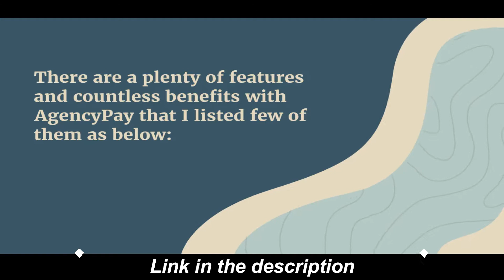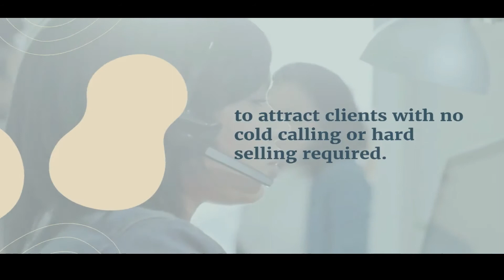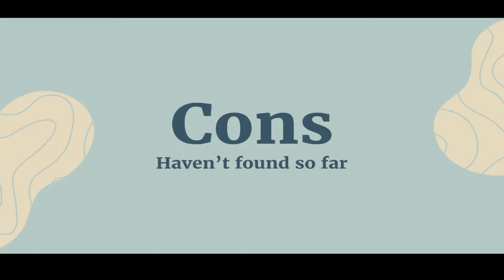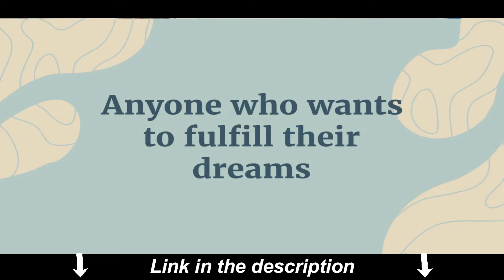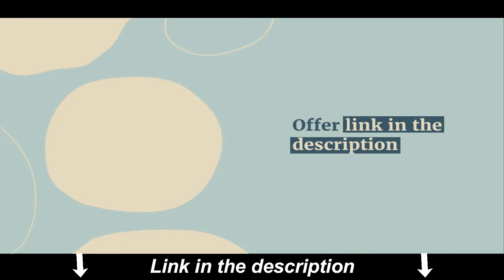agencypay reviews,Work From Home Opportunity 2022/agencypay review.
agencypay review,agency pay review,agencypay reviews,agencypay review and bonus,
Work From Home Opportunity 2022

Agency Pays $1,500/Wk Lifetime Payments For Every Email You Send To Them...

 Working Now In 2022 - Best Work-From-Home Opportunity
AgencyPay App makes us $1,000 to $1,500       weekly (and we’ll show you EXACTLY how we do it multiple times weekly)
No monthly fees when you get this NOW
Includes ‘Done For You’ Client Attraction Tools & Resources
Not 1, But 50+ Sources Of Recurring Lifetime Commissions
Includes Agency Franchise License so you can charge whatever you want and keep 100% of the profits
No risk with our 30 day money back guarantee

Revealed

A Simple $1500 Per Week ‘Side Hustle’

From Any Laptop Or Tablet

Over the past few months, we’ve been quietly making $1,500 Weekly  with this Agency Software  that’s quickly grown to a JOB KILLING level of income…
This is so lucrative, you can do this in your spare time and scale this up to a 7 figure dollar business…

If something like this sounds interesting to you…
Then please pay close attention…
You’re about to get in on something that regular people (just like you) are using to create some serious income…
All from home… Using only a laptop, tablet, or home computer…
If you’re tired of spinning your wheels and wasting time and money, then you’re going to love this because it works for anyone…
Even beginners… In fact, this is SO simple…

If We Had To Start Over With Nothing,

This Is How We’d Do It…Here’s Why This Is The BEST Method We Know To Go From ZERO To Life-Changing Income…

Due to the recent pandemic, more businesses are going online, need help, and they’re willing to pay for it
There’s also no waiting to get paid
With this method, you can get money you can spend TODAY
This can quickly be scaled-up to a LIFE-CHANGING amount of income in your spare time